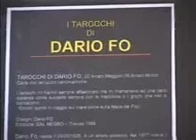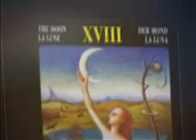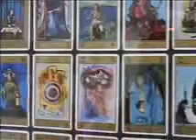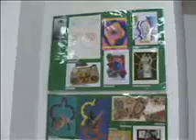I Tarocchi Arte e Mail-art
mostra d'arte tenuta a san demetrio corone a cura di renato guzzardi